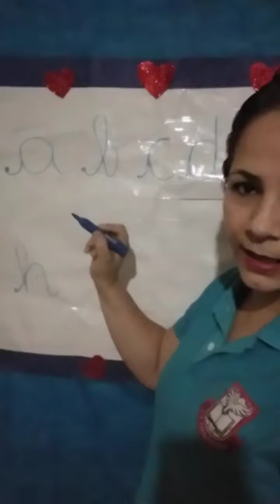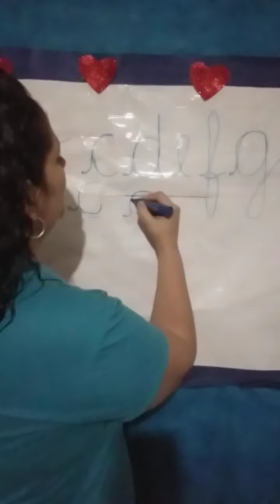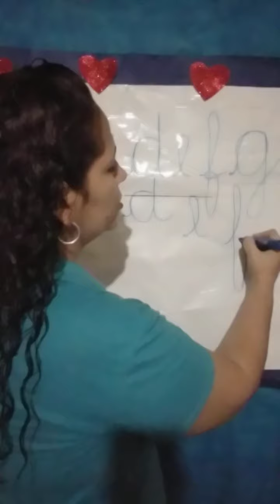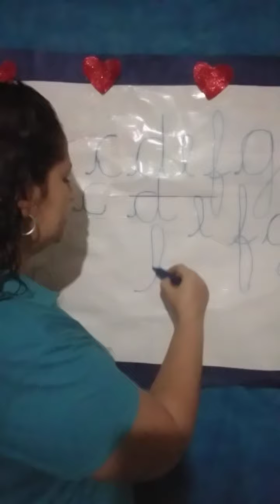Pré 1. Segunda feira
Fixando conteúdos
Letrinhas minúsculas do a até h.